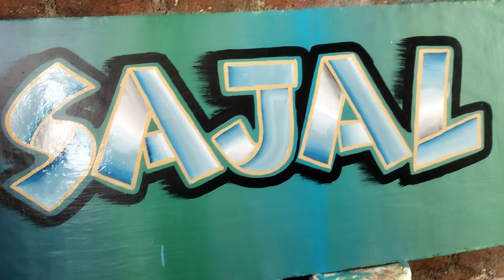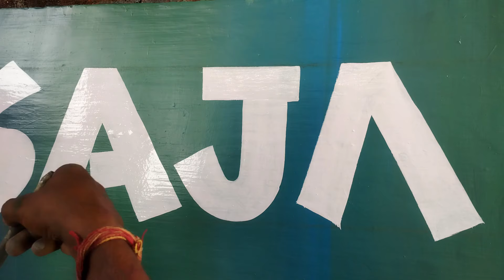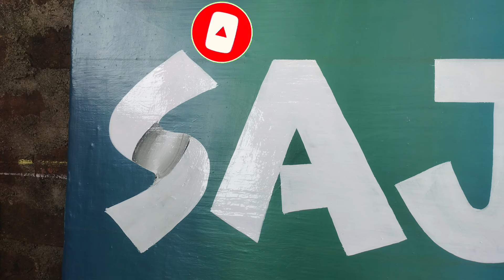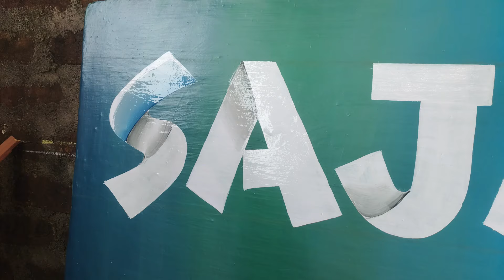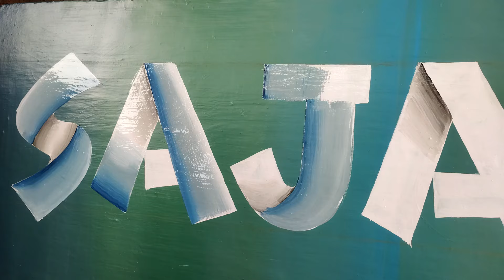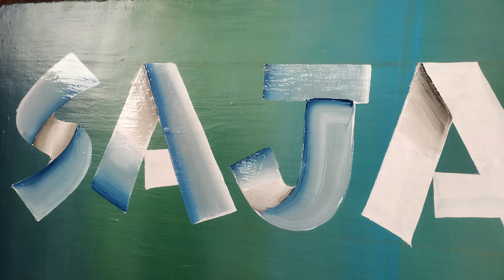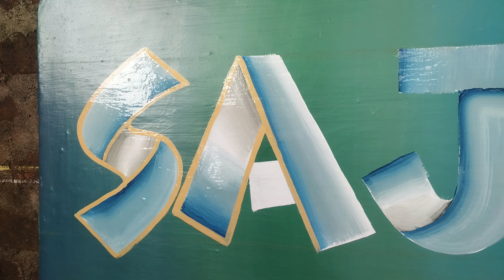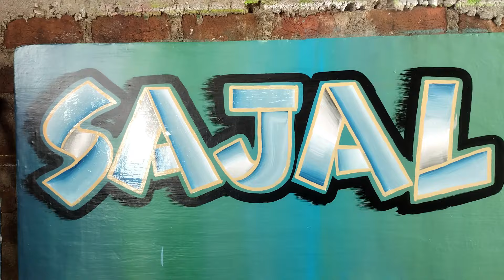How to write 3D letters in english|Signboard painting in English|राइटिंग पेंटिंग करना सीखें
How to write 3D letters in english|Signboard painting in English|3D writing painting-Babu ji arts

You're sarch
Signboard design
Sign painting lettering
Sign painting brushes
Hand painting signs
Name board design for house
Name board design for wedding
Name board design for shop
Oil painting for beginners in English
Display board ke liye drawing
School sign board painting
3D letters drawing colouring